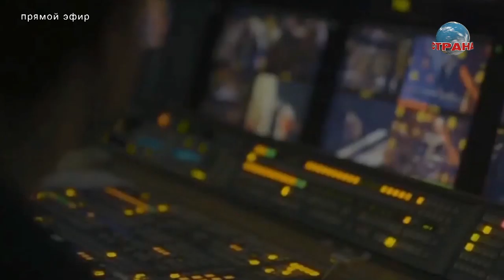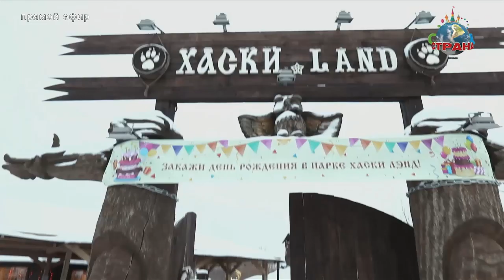Андрей Кунов. Лучшее в стране. Страна FM